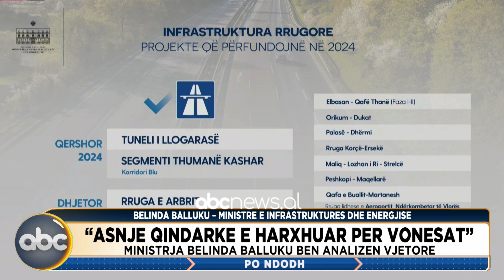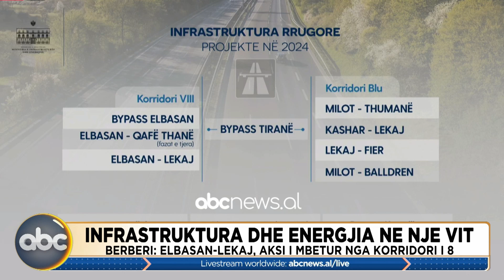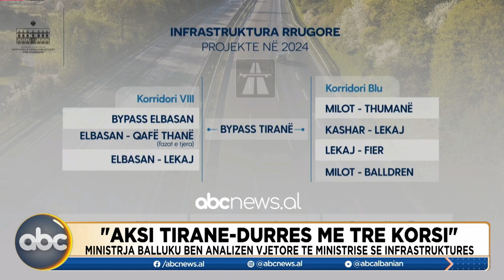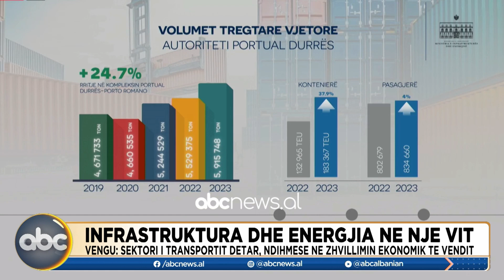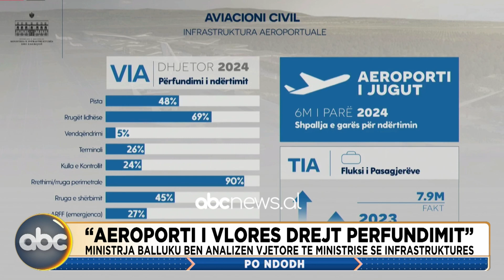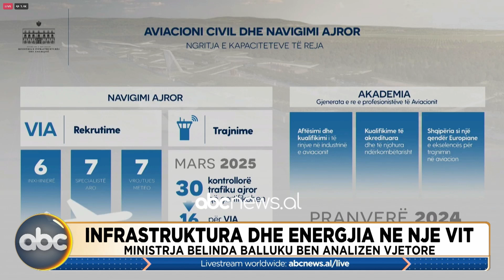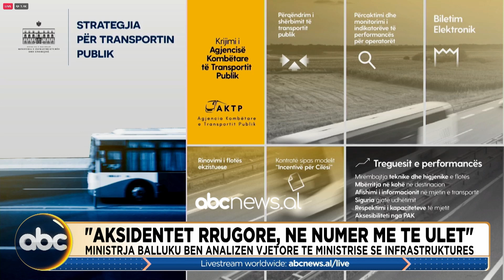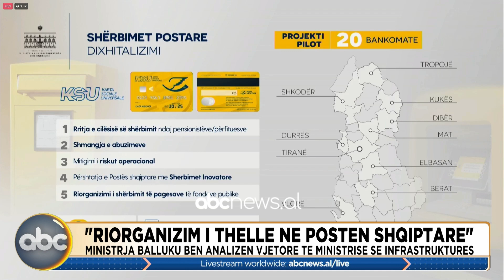Shqipëria Sot, ora 11:00 - 08 janar 2024 | ABC News Albania